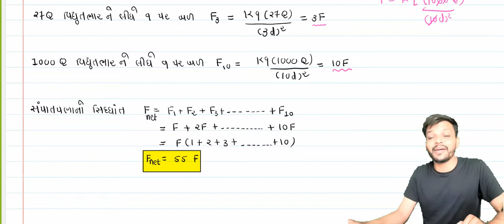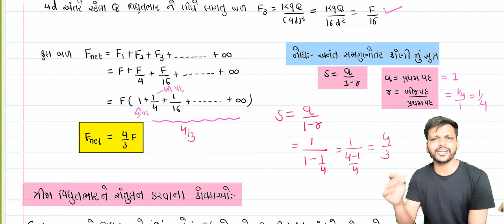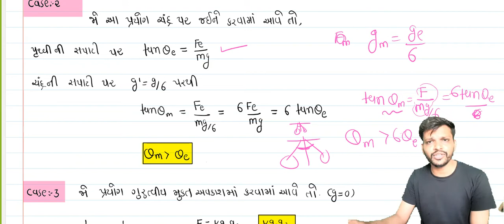12 SCI | ELECTROSTATICS | JEE-NEET | LECT-7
150 + NEET